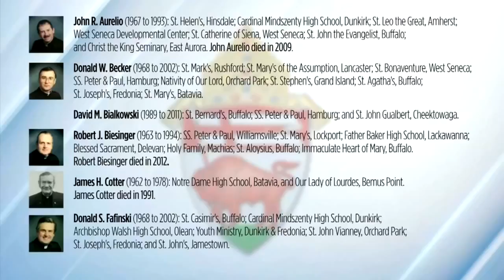Survivors of clergy sex abuse share common struggle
James Faluszczak and Michael Whalen have both battled alcohol or drug addiction. They're also survivors of clergy sexual abuse. Experts say the two often go hand-in-hand.